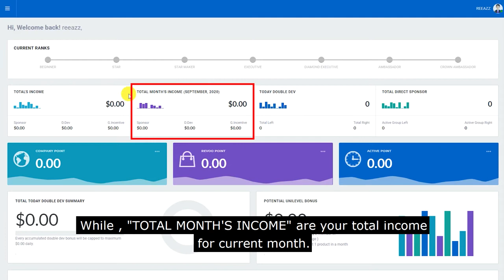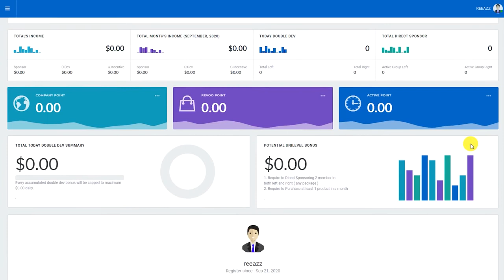REVOOBIT Introduction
WHY REVOOBIT SDN BHD ?
We provide you the opportunity to own your own business and be you own boss with our proven systems & strategies.

Revoobit provides BEST products for everyone with PROVEN results & testimonials. Latest technology & modern science approach has become the fundamental value in our products.

Events & News
Embark on a life-transformation journey and live life to the fullest.

OUR MISSION
Become a part of the world revolution where everyone is responsible for their own health and contributes to the health of their families and communities.

OUR VISION
Provides the best digital opportunities for all members to run their own business and enable them to improve their financial.

OUR OBJECTIVE
REVOOBITSDNBHD hopes to lead the health & wellness industry with our members and customers. Here, we bring the brand to the programmatic era on a massive scale, making the lifestyle simple, relevant and rewarding. We work with the industry to increase customers appeal by developing the latest content and designing performance. We not only provide marketing services, but we take the gap in what is available in marketing technology and develop solutions to ensure that our team work harder. Faster and Smarter than our competitors. We target to provide the best help to our customers improving their health as well as financial. We provide opportunities for our members to generate monthly income when they help others through Revoobit Sdn Bhd